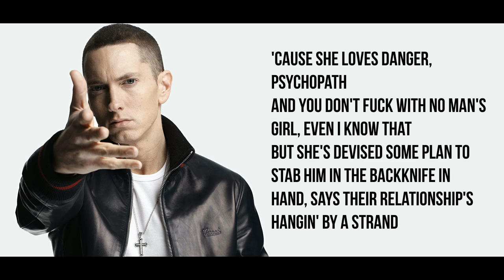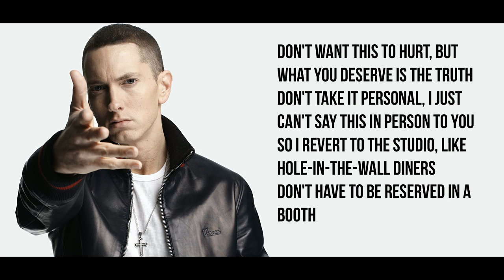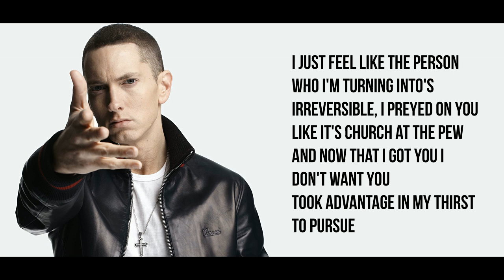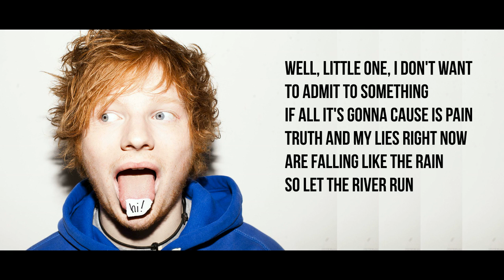Eminem - River ft. Ed Sheeran - Lyrics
Song from Eminem - River ft. Ed Sheeran with lyrics.